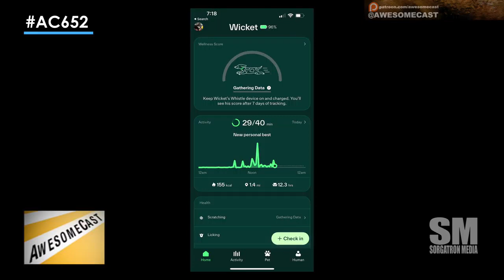Whistle Fitness Tracker for Your Dog (or Cat)